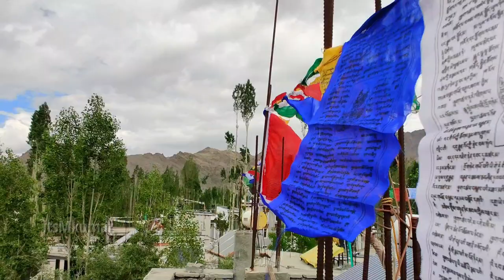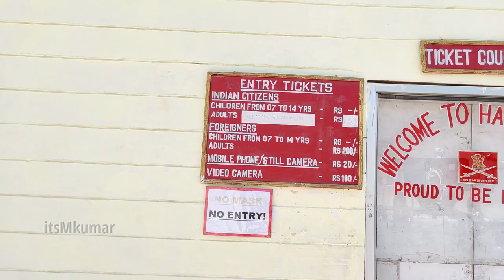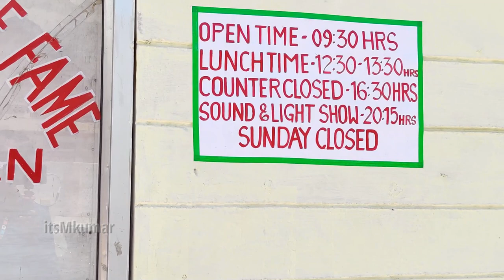ladakhtrip [EP 9] Chandni ki service and washing in Leh city vlog by itsmkumar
in this video i am going for service of re himalayan(chandni) and for washing